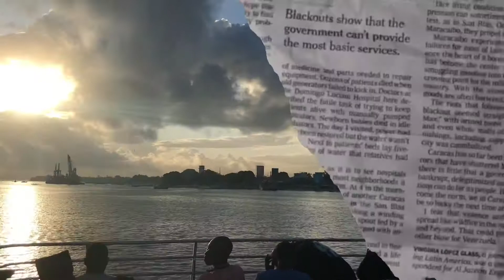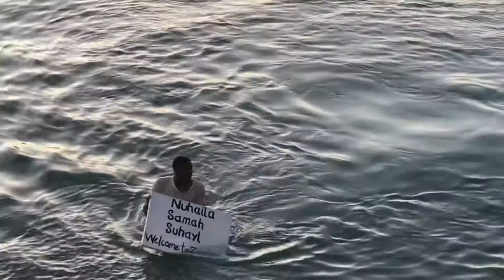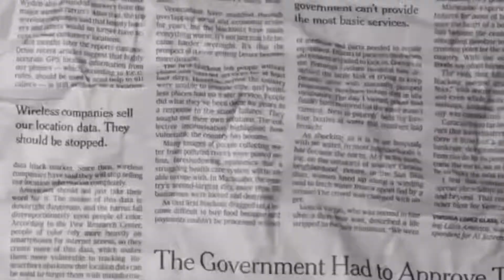a weekend in Zanzibar 🇹🇿 parasailing, turtles and beaches 🏝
this was the most exciting couple of days of our trip (also I STILL can’t believe my sister went parasailing! 👀 so high up too)